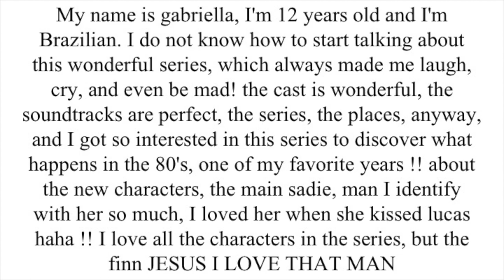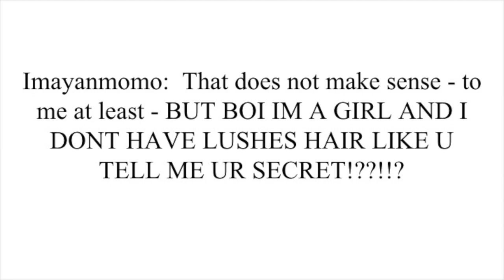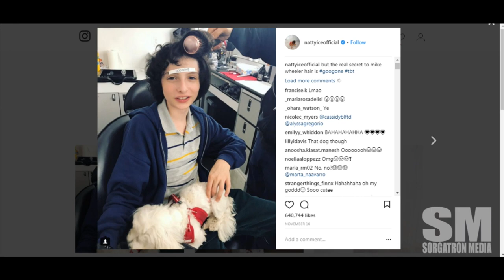Web Thinger 4: Stranger Hair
Natalia Dyer, "Nancy" from Stranger Things​ took a picture of her costar. Finn Wolfhard​ stars as "Mike" on the show, and as “boy with brush in hair” on Dyer’s Instagram. As you can expect, the comments get weird.

Web Thinger is hosted by Scot MacTaggart​ of Pitchwerks​ with guests Michelle Flynn​  (@FlynnFootage on Twitter and Instagram) and Jamie Wooldridge of Does This Hold Up Podcast​.